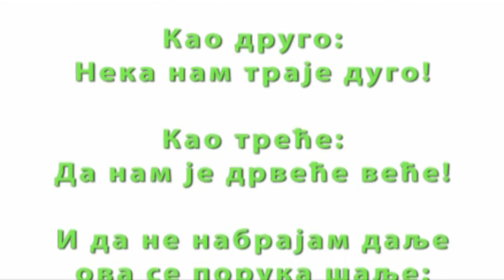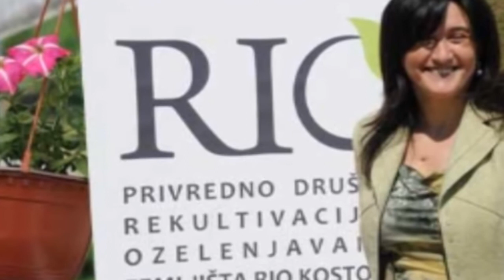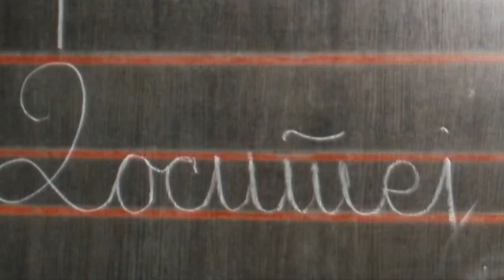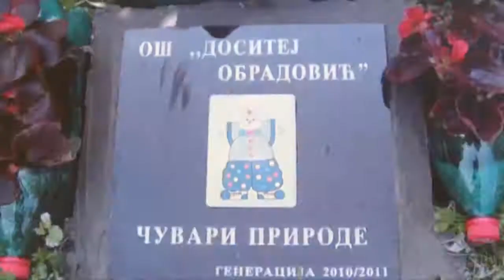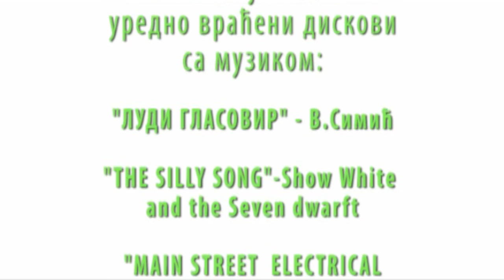NASA JELKA film by Vlada Vinkic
Kratki ekoloski film o djacima pozarevacke skole "Dositej Obradovic" koji su kao prvaci zasadili "svoju jelku". Film prati njihovo odrastanje paralelno sa rastom jelke i neposredan nacin upoznavanja i ukljucivanja dece u osnove ekologije i zastite covekove okoline. O najznacajnim sementima u zivotu jelke kao i njihovim zivotima govori decak Dusan.